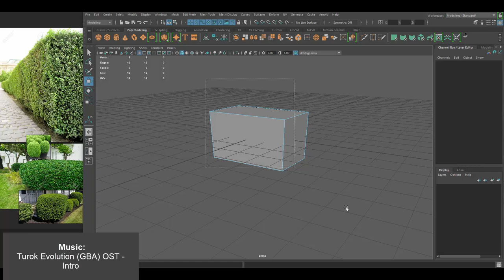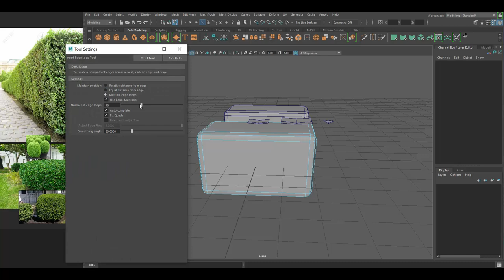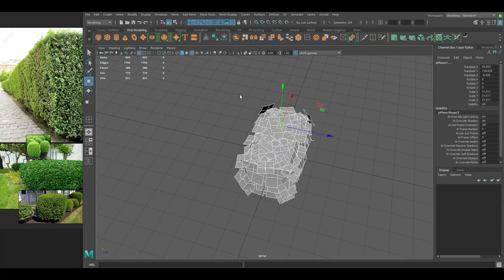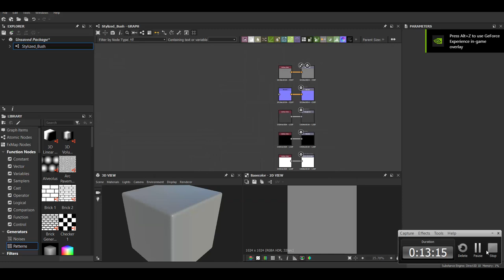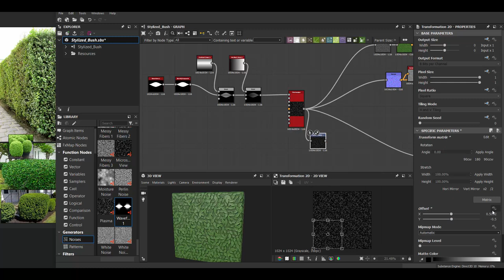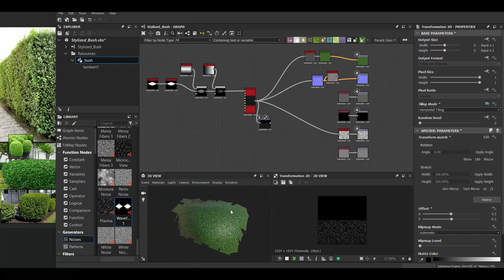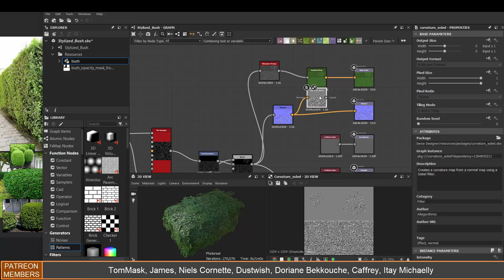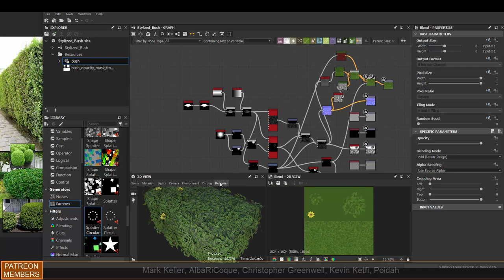Autodesk Maya 2019, Substance Designer - Stylized Bush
Autodesk Maya 2019 - Stylized Modeling, UV mapping,  and Texturing in Substance Painter , and Maya 2019.

W- move
E- rotate
R- scale
1 - standard mode
2- subdivision mode with cage
3- subdivision mode
4- wireframe
5 - shaded mode
6- texture mode

__Music :
Turok Evolution (GBA) OST - Intro
Turok Evolution (GBA) OST - Level 1
Turok Evolution (GBA) OST - Level 4
Turok Evolution (GBA) OST - Level 5